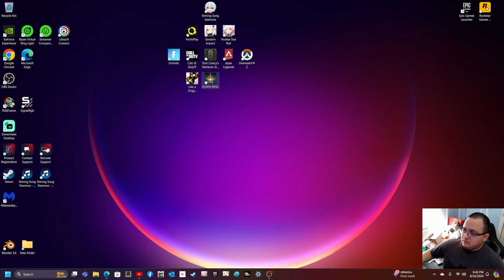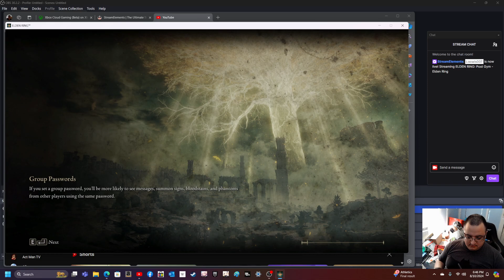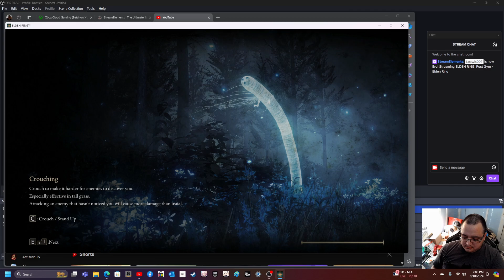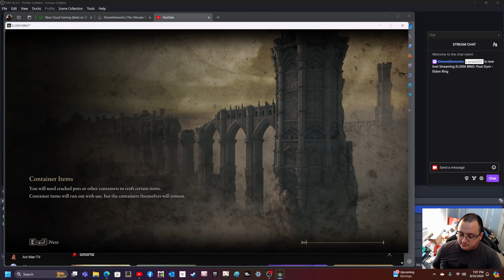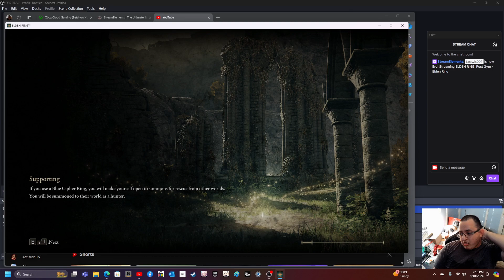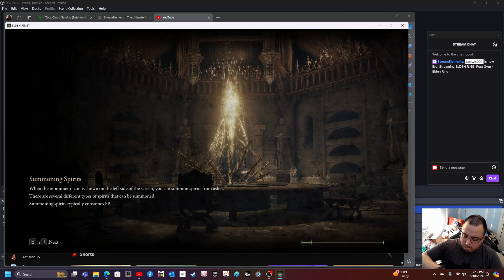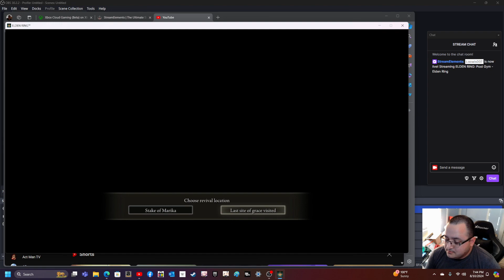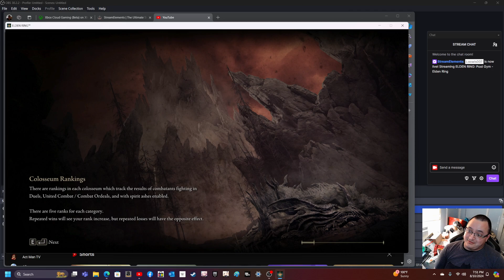Post Gym - Elden Ring 8-10-24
Tried and failed to clear Caria Manor... I'll take another crack at it soon.